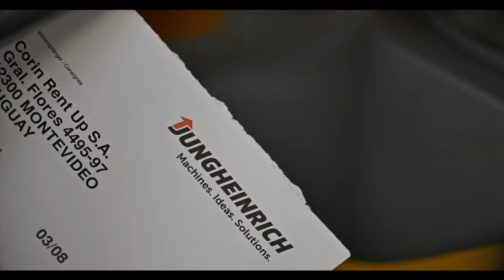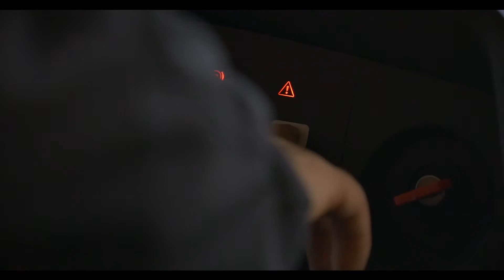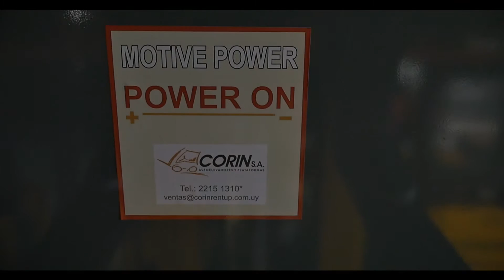ShowRoom Corin Rent up - Lanzamiento 2015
Ubicado en Belarmino 3737 @corinrentup194